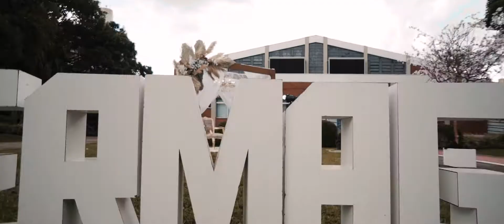Aftermovie | Formatura Enfermagem URI | Erechim - RS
A Enfermagem é arte é emoção, solidariedade, e nobreza de caráter.
Com vocês Aftermovie da Formatura Enfermagem URI Erechim/RS 23.01.21.Trabalho prestado para DUO Formaturas.